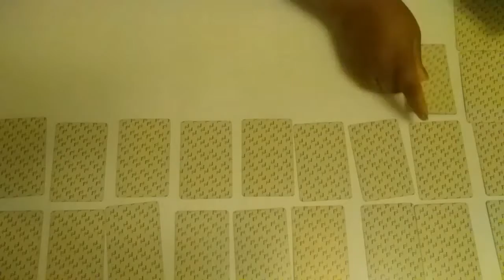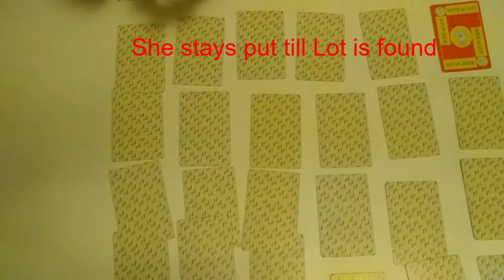The Patriarchs Deck - Two by Two Tutorial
A brief video to explain the rules to the game Two by Two. It's a lot like Concentration or Match Match but with a wife of Lot twist.  Enjoy. The winner is whoever has the most fun.